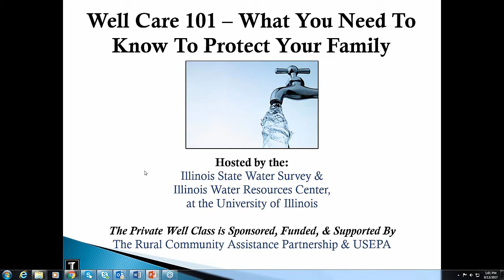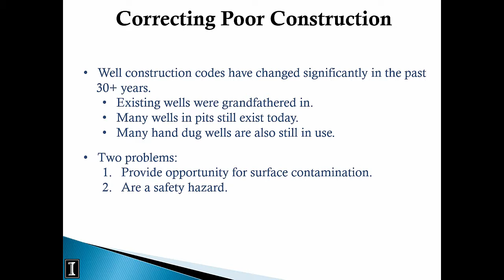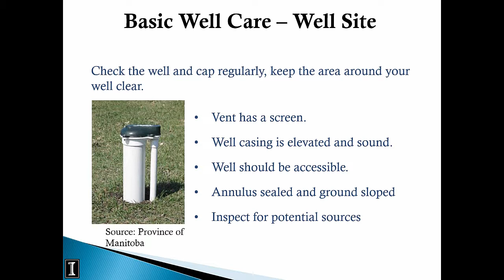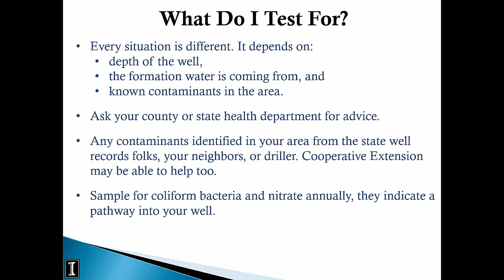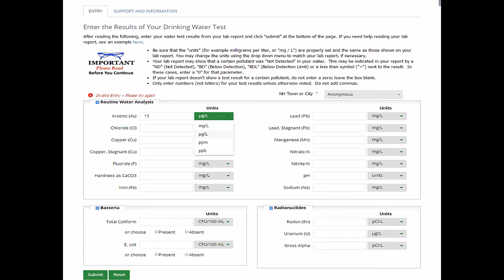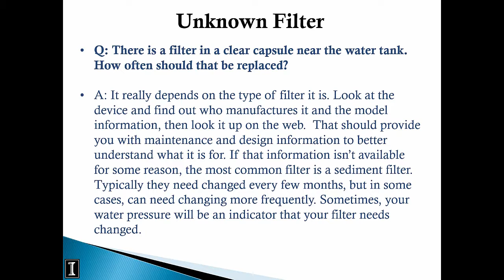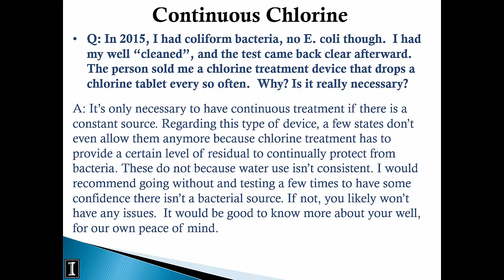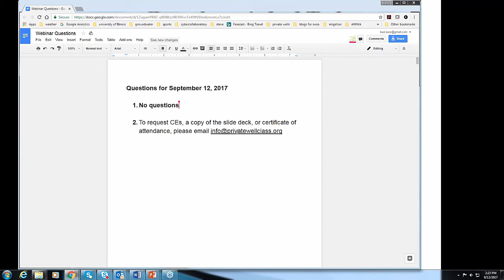Well Care 101 - September 12, 2017